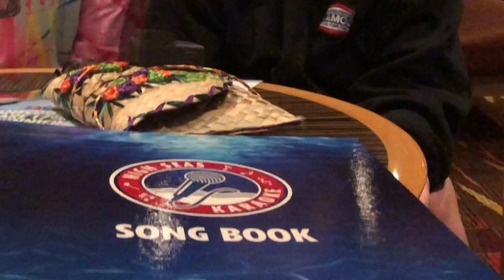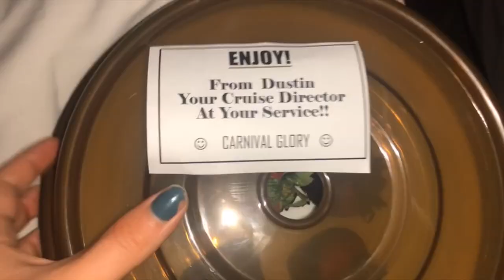Senior Cruise 2019